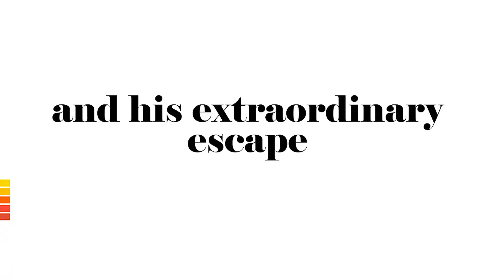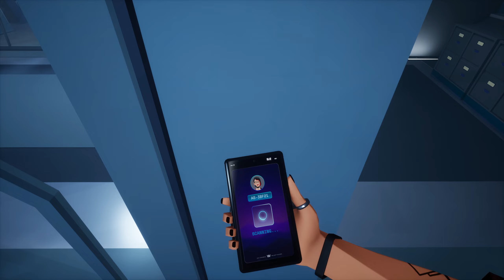Crazy Game That Mixes First Person with a 2.5D Platformer! (Jon's Watch - American Arcadia)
Today I'm taking a look at American Arcadia!
"Tune in to American Arcadia, the most popular reality tv show on the planet! In this retro-futuristic 70s metropolis all citizens enjoy a life of luxury and comfort... and are completely unaware that they're being broadcast 24/7!

So escape from the real world and sit back to enjoy the most dangerous contest on air, where a drop in your popularity comes at the highest cost: death.

Trevor Hills is your ordinary, everyday, average man. He’s more than happy with his mundane life as an office clerk. Unfortunately, this doesn’t make him very popular with the ever-important viewers of American Arcadia and sets him up for a one way trip to execution – unless he escapes.

Luckily for Trevor, he’s got help.

Angela Solano is a stage technician for American Arcadia, and she’s determined to make sure that Trevor gets out of Arcadia alive. Assisting from the outside, she uses her technical prowess and wits to manipulate the world around him, clearing the path to his freedom.

But neither Angela nor Trevor are prepared for this escape to become a journey filled with twists, turns, and lies.

Control two different characters in two different worlds as you play through Trevor’s escape in 2.5D puzzle platforming sections and assist him as Angela in first-person hacking gameplay. It’s only by working together that they have any chance to overcome the corporation they’re up against!

After telling the story of love and loss in the 1930’s South Pacific, developers Out of the Blue have created a completely new experience set in a rich world of twists and mystery.

Play through a layered narrative with the trademark polish and artistry from an award-winning studio with seasoned acting veterans Yuri Lowenthal (Spider-Man 1 & 2, Call of the Sea), Krizia Bajos (Cyberpunk 2077, League of Legends), and Cissy Jones (Firewatch, Call of the Sea) others bringing the characters and world to life."